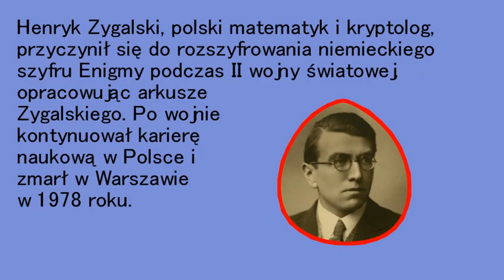Drużyna nr 103 - KONKURS ŚWIAT temat " Złamanie szyfru enigmy"